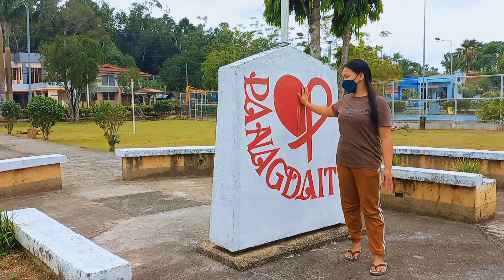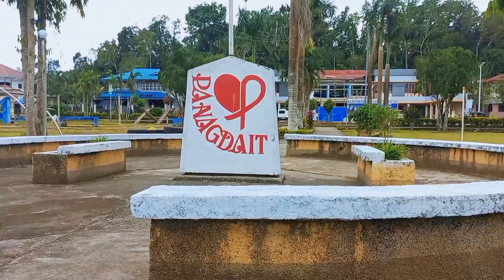Tour in Plaza of Corella❤